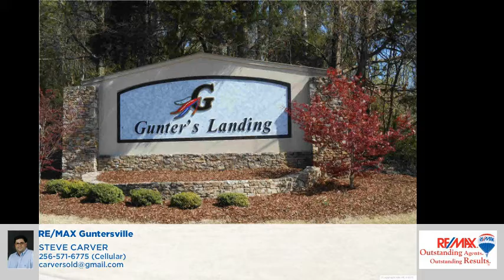34 HARBOR RIDGE ROAD GUNTERSVILLE, AL 35976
STEVE CARVER - RE/MAX Guntersville
 0 baths